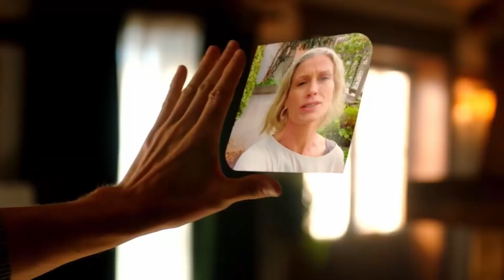Upload Season 1 RECAP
Upload Season 1 RECAP. For those of you who didn't have time to rewatch Upload Season 1, here is a quick (ish) RECAP.

00:00   Upload Episode 1 Recap
01:14   Upload Episode 2 Recap
02:14   Upload Episode 3 Recap
02:59   Upload Episode 4 Recap
03:35   Upload Episode 5 Recap
04:48   Upload Episode 6 Recap
05:37   Upload Episode 7 Recap
06:28   Upload Episode 8 Recap
07:18   Upload Episode 9 Recap
08:13   Upload Episode 10 Recap

This video contains a complete recap and timeline of Upload Season 1. Amazon Prime Video's Upload, is set in a tech based world, starring Robbie Amell.

In 2033, humans are able to "upload" themselves into a virtual afterlife of their choosing. When computer programmer Nathan dies prematurely, he is uploaded to the very expensive Lake View, but then finds himself under the thumb of his possessive, still-living girlfriend Ingrid. As Nathan adjusts to the pros and cons of digital heaven, he bonds with Nora, his living customer service rep. Nora struggles with the pressures of her job, her dying father who does not want to be uploaded, and her growing feelings for Nathan while slowly coming to believe that Nathan was murdered.

Most of the following clips are from their retrospective trailers or music videos.